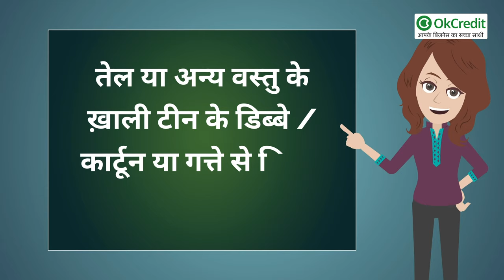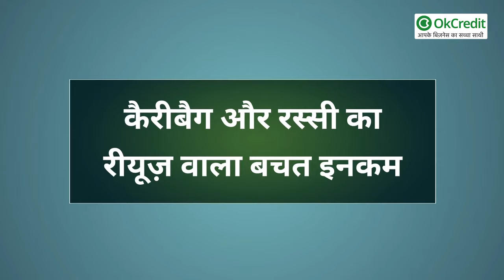Kirana व्यापारियों के लिए 10 TIPS | KIRANA SHOP BUSINESS | OkCredit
यदि आपका भी Kirana या जनरल स्टोर BUSINESS है, और आप इसमें कमाई के अलग अलग तरीक़े ढूँढ रहे हैं, या जानना चाहते हैं, कि कैसे आप अपनी आमदनी को बढ़ाएँ तो यह वीडियो आपके लिए है।

Video को अंत तक देखें, इनमें दिए गए स्टेप्स को फ़ॉलो करें, यदि हमारे इन सुझाव से आपकी आमदनी बढ़ने में या BUSINESS को समझने में मदद मिलती है तो कॉमेंट करके अवश्य बताएँ।

Kirana या जनरल स्टोर में कमाई के 10 तरीक़ों के बारे में